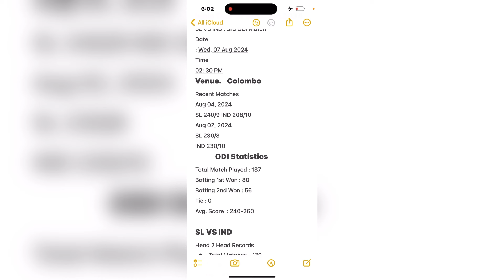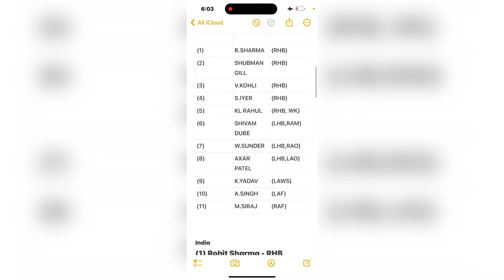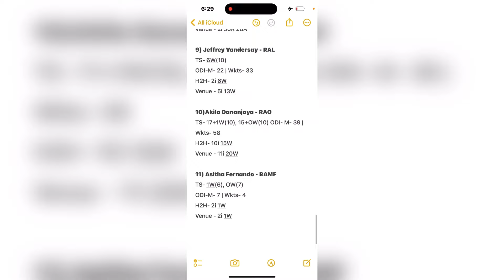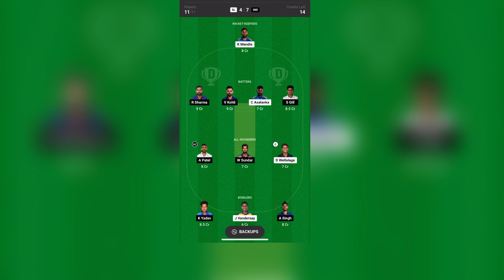SL vs IND Dream11 Prediction|IND vs Sl Dream11 Team|Srilanka vs IndiaDream11 3rd Odi Match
SL vs IND Dream11 Prediction|SL vs IND
Dream11 Team|Srilanka vs India
Dream11 3rd Odi Match
sl vs ind dream11 team prediction